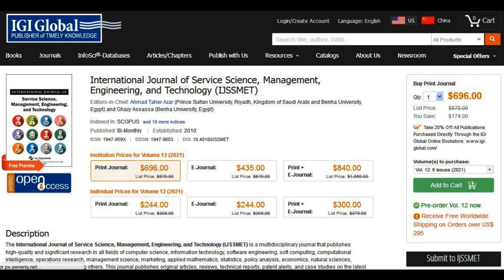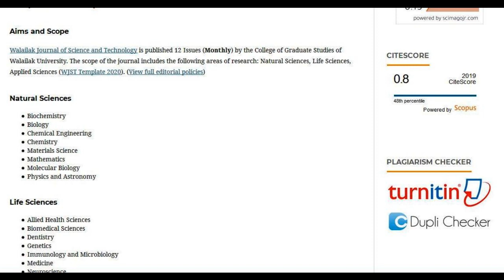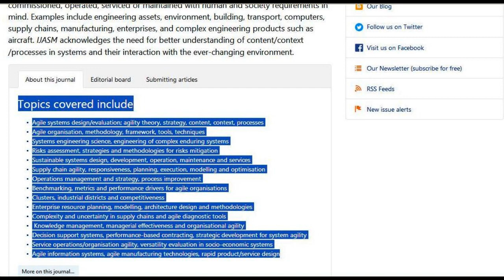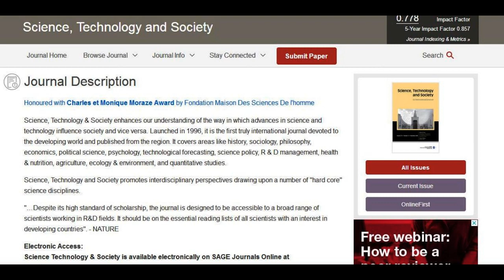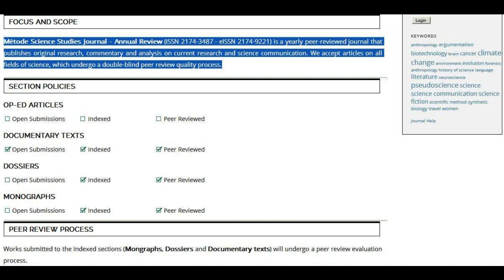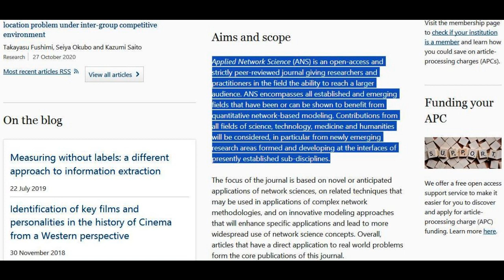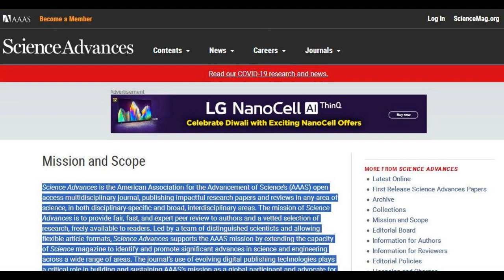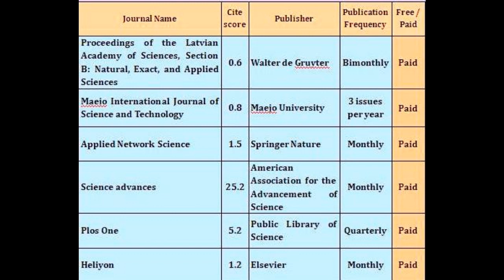Multidisciplinary Scopus Journals for Quick Publication| Best Fast Scopus Multidisciplinary Journals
Multidisciplinary Scopus Journals for Quick Publication. Best Scopus Multidisciplinary Journals. Multidisciplinary journals, that are Scopus indexed, that publishes the paper, very fast.  These journals consider articles related to any domain and subject.  Now author need not worry about the scope of the journal. We like to inform you that, all the journals discussed in this video, are Scopus indexed journals, having good impact factor.   We will discuss as many as 15 journals in this video.  At the end of the video, we will show you the comparison of all the journals discussed, in a tabular form.  Hence we request the viewers, to watch the video, till the end.

World Review of Science, Technology and Sustainable Development journal
Psychotherapy and Politics International journal
Walailak Journal of Science and Technology
Songklanakarin Journal of Science and Technology
International Journal of Agile Systems and Management.
Proceedings of the Latvian Academy of Sciences
Science, Technology and Society
Mètode Science Studies
Maejo International Journal of Science and Technology
Applied Network Science
Philippine journal of science
Science Advances
PLOS ONE
Heliyon